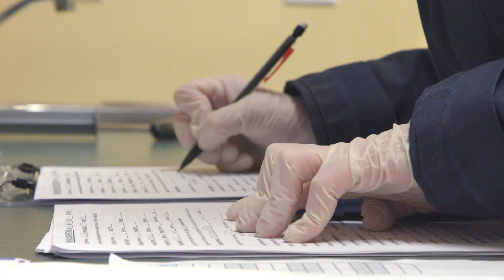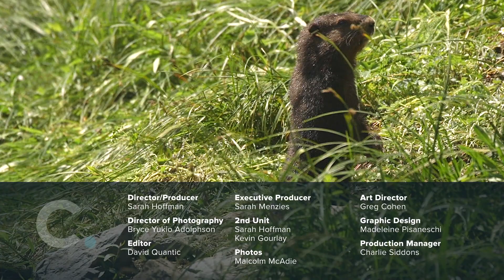Recovery of the Vancouver Island Marmot | Human Elements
The mission of the Marmot Recovery Foundation on Vancouver Island, British Columbia, is simple: recovery of the Vancouver Island marmot, of which only 358 are estimated to remain in the wild. Veterinarian Malcolm McAdie has spent more than a decade working as part of the captive breeding program, helping marmots shelter during hibernation before they are released back into the wild.